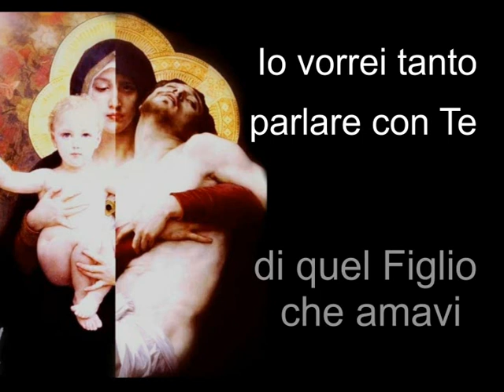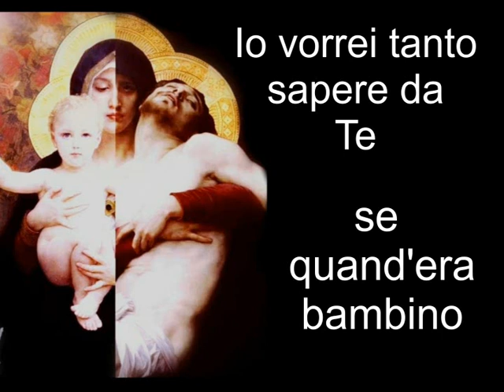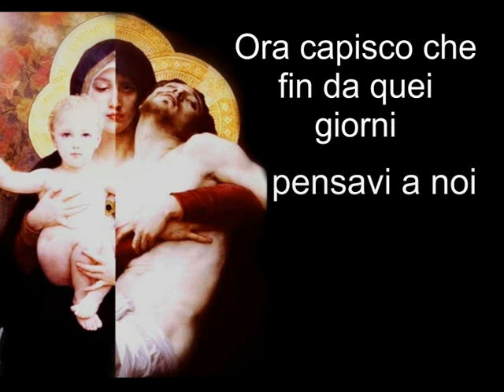PIERA BIVONA- "Madre, io vorrei" di Pierangelo Sequeri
Madre, io vorrei
di Pierangelo Sequeri
Bivona Piera soprano
Bivona Federico organo
Arrangiamento Piera e Federico Bivona
Registrato 21 marzo 2021   V Domenica di Quaresima
Chiesa S.Agostino Adrano(CT)